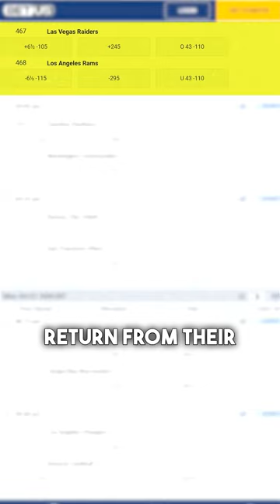The 49ers are now atop the NFC West🔥